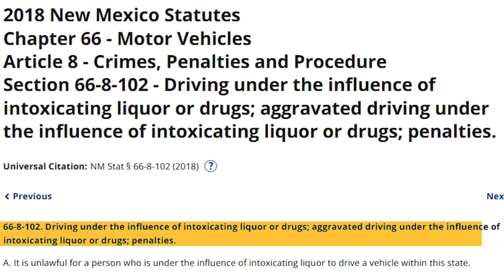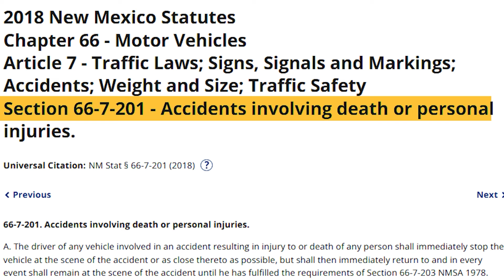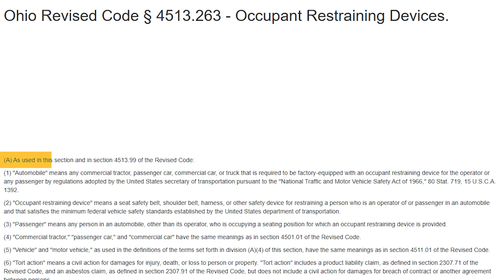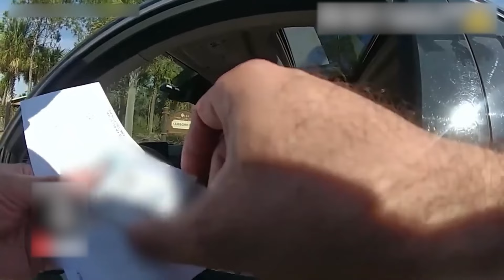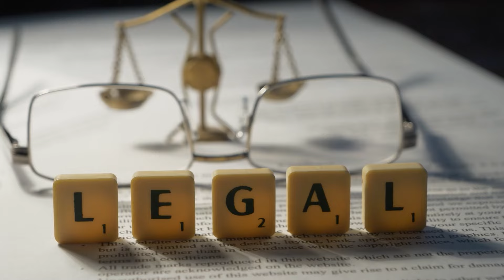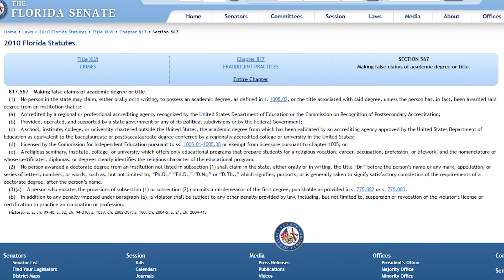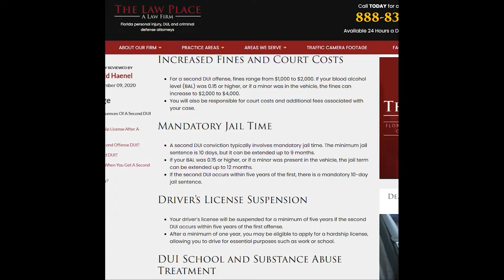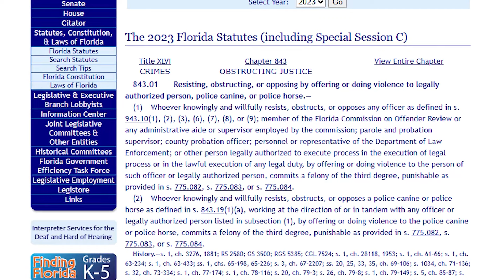Drunk Karen Causes a Crash and Gets Placed in the Wrap | Karens Getting Arrested By Police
In the headline "Drunk Karen Causes a Crash and Gets Placed in the Wrap," we witness yet another instance of Karens getting arrested by police, a trend that highlights entitlement and poor decision-making. In this case, the Karen in question not only caused a dangerous accident but also found herself restrained by police due to her reckless behavior. As with many cases of Karens getting arrested by police, the situation could have been avoided had she taken responsibility for her actions.
Incidents of Karens getting arrested by police often involve a combination of defiance, arrogance, and a lack of regard for the safety of others. In this particular event, the drunk Karen's actions led to a crash, putting innocent lives at risk. This behavior is unfortunately common in stories of Karens getting arrested by police, where their disregard for the law ends in an arrest that could have been prevented.
As the story unfolds, the police are forced to place the Karen in a wrap restraint, a move that symbolizes the growing number of Karens getting arrested by police who refuse to cooperate. Public response to these incidents is generally supportive of law enforcement, as many people feel that Karens getting arrested by police is a just outcome for those who disrupt public order and safety.
The growing trend of Karens getting arrested by police reflects a shift in society’s tolerance for entitled behavior. With each new story of Karens getting arrested by police, it becomes clear that actions have consequences, especially when they endanger others. These cases serve as reminders that no one is above the law and that reckless, irresponsible behavior will always lead to accountability.
Welcome to Moto Cops, the ultimate source for exposing America’s Karens. Join us as we dive into the hidden world of police misconduct, exposing abuses of power, breaches of public trust, and blatant injustices. Through comprehensive investigations, interviews, and analysis, we expose systemic problems within our police departments. Whether you’re a concerned citizen, a legal professional, or just interested in the dark side of society, Moto Cops invites you to join the conversation. Don’t turn a blind eye to wrongdoing, join us and work for change.